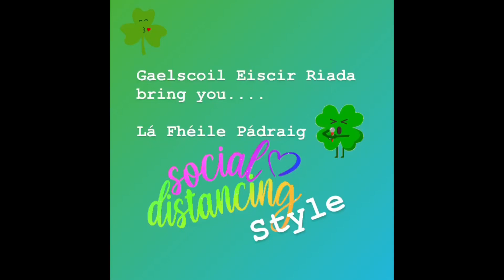Gaelscoil Eiscir Riada’s Social Distancing compliant Covid e-Céilí 2020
Foireann & páistí na scoile i mbun ceiliúradh sa bhaile ar Lá le Pádraig.

Much thanks to all the parents for sending in the photos and videos of the kids singing our Amhrán SnaG! It’s great to see the spirit of school is positive in these weird and tough times.

Spot Katie, Diane, Karen, Ciara, Daithí and Damhnait pass the ‘mic’ while social distancing...